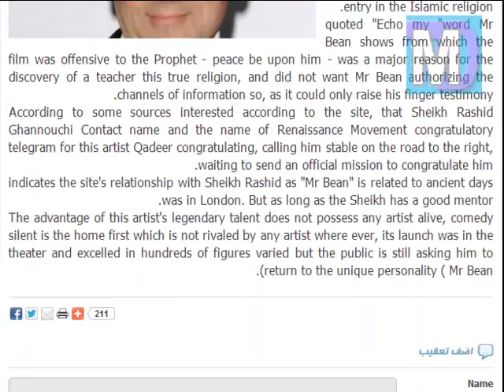Rowan Atkinson converted to Islam is Fake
Mr bean converted to muslim is Fake